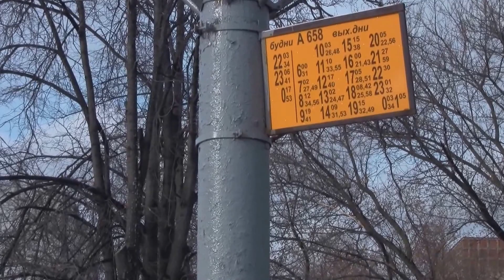Люблино Transport Lublino